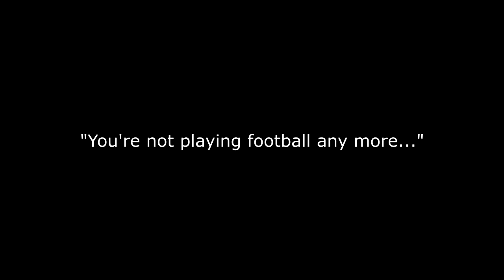Inside The Bullpen Ep.1 "Moving Mountains" Ft. Tyrone Hayes (trailer)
Sophomore Brahman football player Tyrone Hayes goes into detail about his season ending injury that easily could have been fatal while sharing his journey and rehab back to the grid iron.